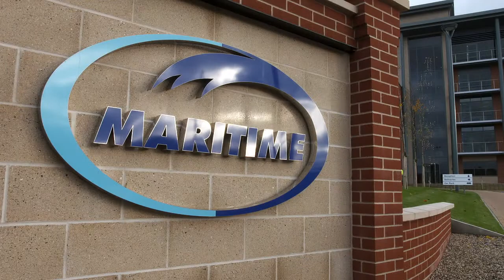Maritime Transport Ltd - Eleanor Anthony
icanbea